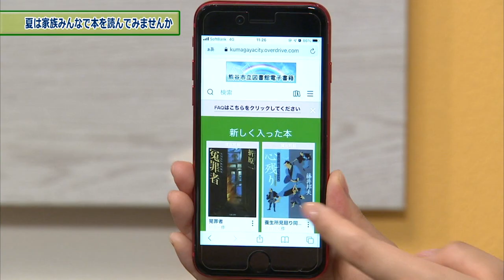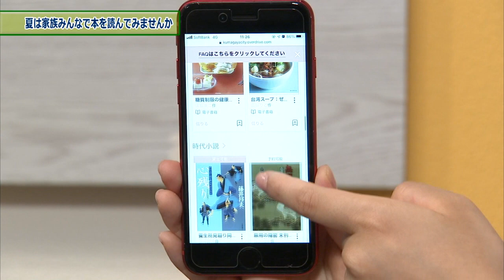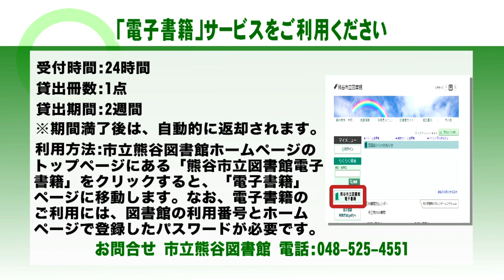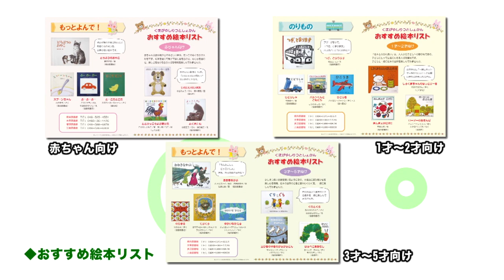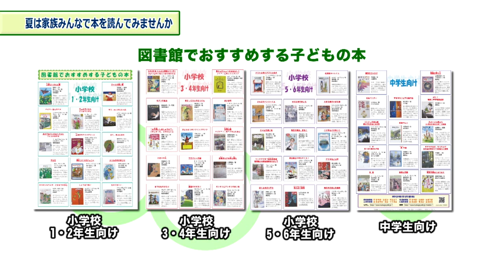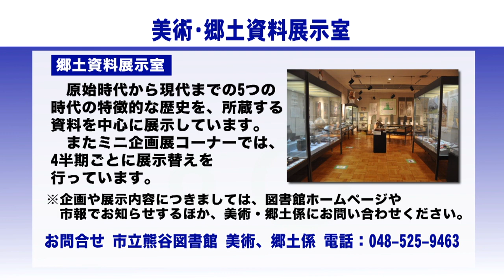くまがやくらしの情報局令和3年7月後半号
今年の夏は、家族みんなで本を読んでみてはいかがでしょうか？
市立熊谷図書館では、コロナ禍でも安心・便利に本が読める「電子書籍」サービスを実施しています。「電子書籍」サービスの概要や利用方法等についてご説明します。
また、小さい子どもの読み聞かせや読書感想文など、どの本を選んだらいいのか迷うときがありませんか。そんなときは、図書館職員おすすめの本をまとめたパンフレットがありますので、ご紹介します。
2つのサービスを利用し、本の世界を楽しんでみてはいかがでしょうか。
他にも、市立熊谷図書館3階にある「美術・郷土資料展示室」について、併せてお知らせします。